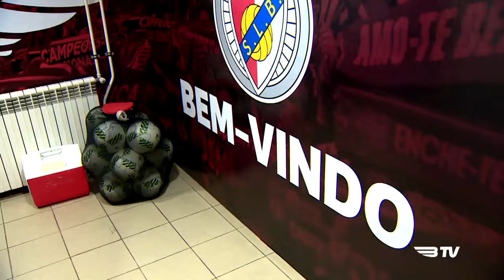BENFICA | A conquista da 7.ª Taça CTT !!! | TOP !!!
➤➤➤ Se ainda não és inscrito, INSCREVE-TE CANAL !!!
➤➤ LIKE no vídeo. Dá aquele apoio magnifico e CARREGA no botão !!!
➤ COMENTA O VÍDEO !!!